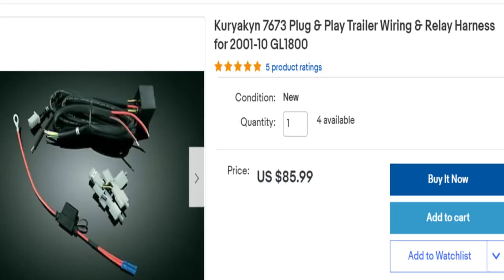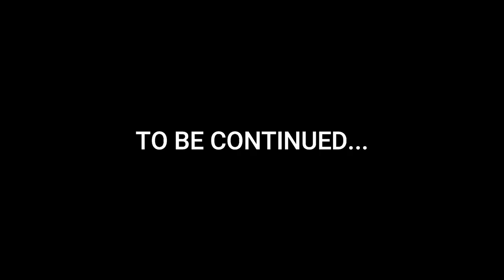Learning to do your own Bike Maintenance